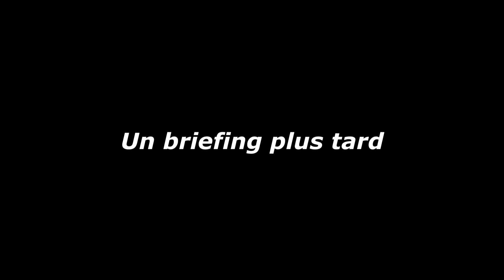SEMNOZ ET RANDOMOTO - PART 2 - VLOG N°2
Comme promis, voici mon nouveau concept de vidéo : La Randonnée à Moto, ou RandoMoto.

Le but est simple : tu te perds, ensuite tu prends des petites routes, et tu voit où le tout t'amène.

PS : Si le concept te plaît, n'hésite pas à me le dire dans les commentaires !

🏍 Moto : CB 500 F ABS (2015)

🎥 Vidéo :
- GoPro Hero 4 Black (1080p 50fps) , Speedlink Spes (réduction de bruit), Adaptateur Jack3.5 vers Gopro
- Pentax K30, objectif 18-55mm, objectif 50-200mm
- Gopro Session
- Mobius

💼 Équipement motard :
- Casque Scorpion Exo 1200 Air
- Blouson AlpineStar Mi-Saison
- Pantalon Jean/Kevlar
- Bottes TCX X-Move
- Gants Spidi TX-2

Musiques :
- ProleteR : April Showers
- Jackson Breit - 679 & No Diggity